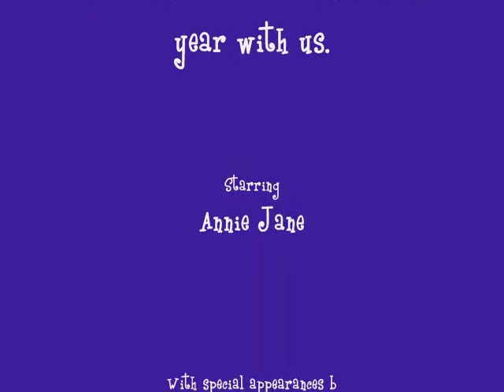Our Puppy Annie